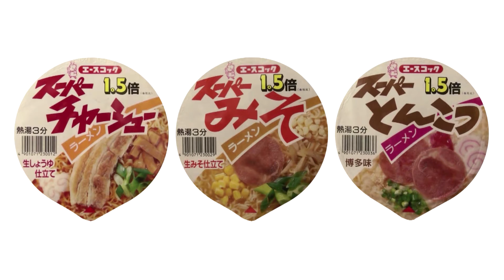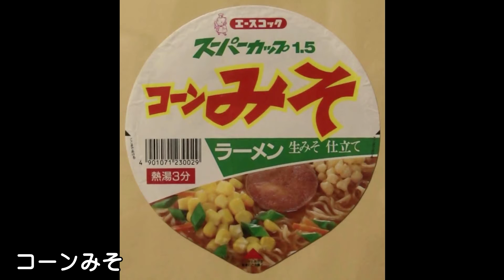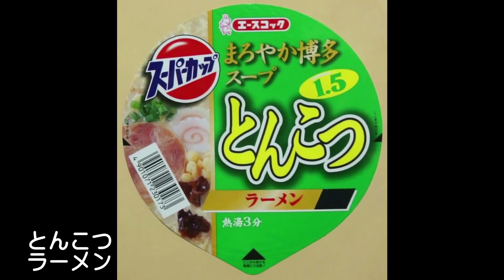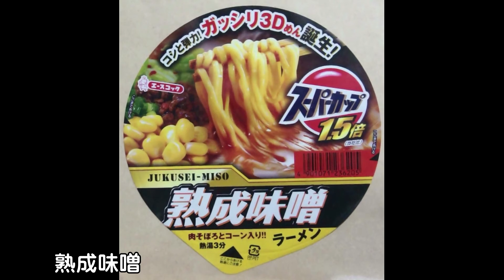カップ麺のフタをただひたすら見せる番組「第３回スーパーカップ」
カップ麺バカこと武田正章が1986年より集め続けてきたカップ麺の蓋（フタ）コレクション。その数１万種類以上。そのカップ麺を紹介、そしてただひたすらカップ麺の蓋（フタ）を紹介していく番組です。
第３回はエースコック「スーパーカップ」よりしょうゆ、みそ、とんこつ中心でを紹介。
こちらのブログでもカップ麺のフタよく紹介してます。
音楽/宮崎道（「井戸端の蛙」サントラより）